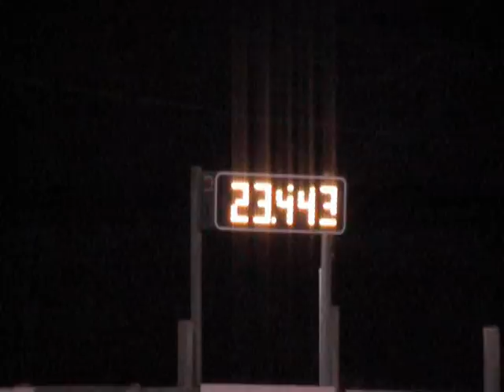Kevin + Rhythm - Poles - NBHC Saddle Series - 21 May 2011.mpg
Poles
NBHC Saddle Series
21 May 2011